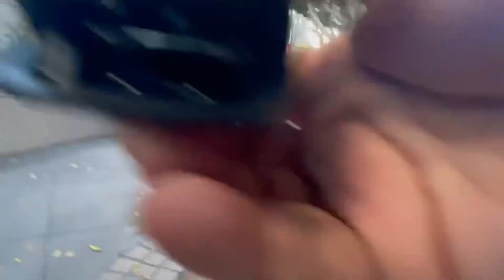I Don’t do Favors for Cops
Original channel

Recommended Dash Cam